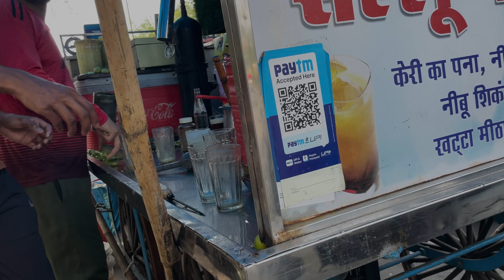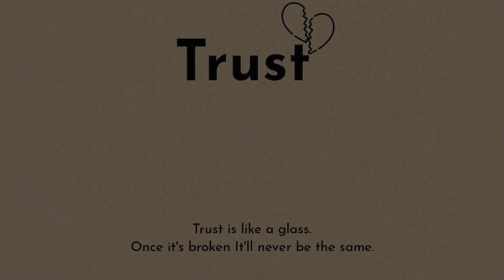50 saal purane net’s main aaye practice karne 😱🤯